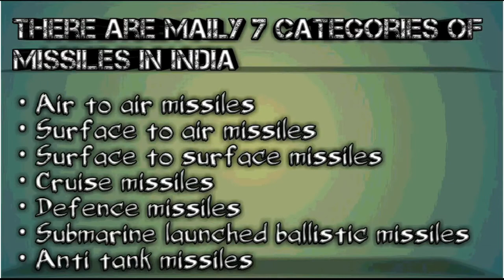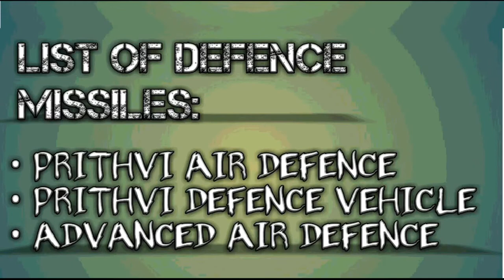LIST OF ALL TYPES OF MISSILES OF INDIA | 2020